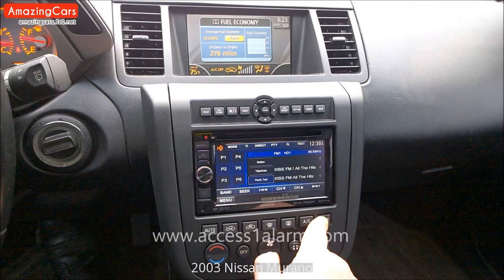2003 Nissan Murano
Carefully selected pictures of 2003 Nissan Murano. As far as I can, I have compiled the internal and external pictures of 2003 Nissan Murano for you in this video. You can also find  modified 2003 Nissan Murano pictures in this video.

2003 Nissan Murano Pictures